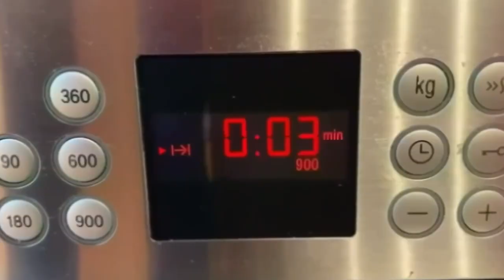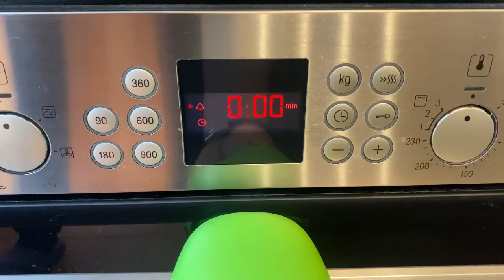Deliciosos BROWNIES DE CHOCOLATE | ¡Receta muy fácil y rica! | TAZI OFICIAL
Hoy os traigo una deliciosa receta de brownies de chocolate que están para chuparse los dedos. Muy fáciles de preparar y con un resultado increíbñe.  Os animo a prepararlos y para cualquier duda os leo en los comentarios.

INGREDIENTES:

200 gr. de Mantequilla
150 gr. de Azúcar
150 gr. de Azúcar moreno
4 Huevos
30 ml. de Aceite
1 cda. de Esencia de vainilla
130 gr. de Harina
100 gr. de Cacao en polvo
1 Pizca de sal
200 gr. de Chocolate